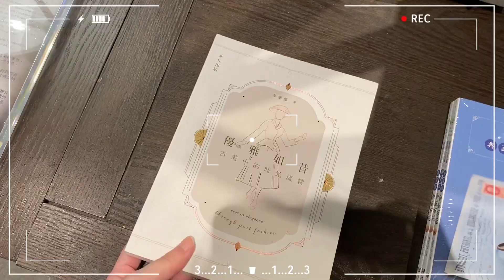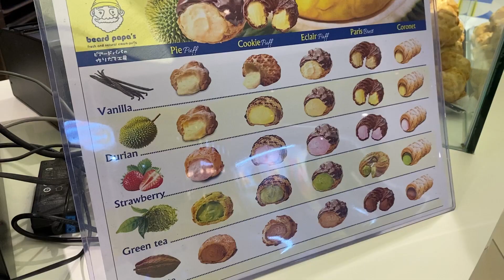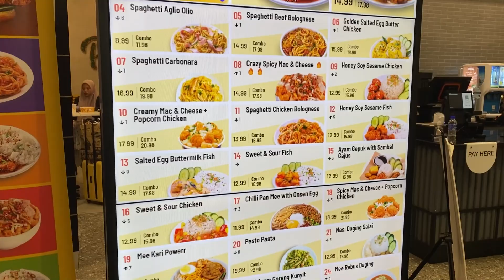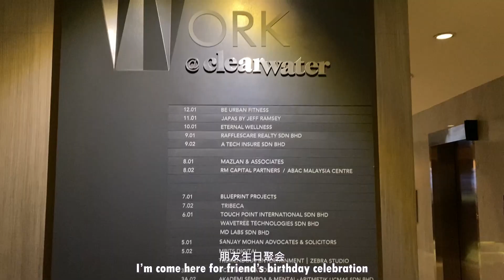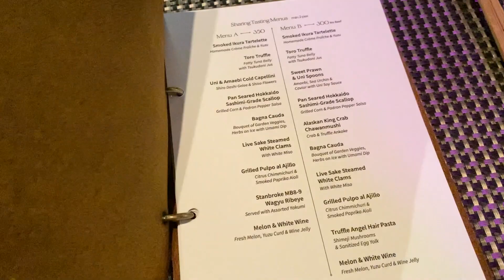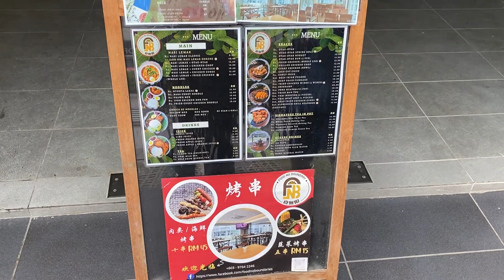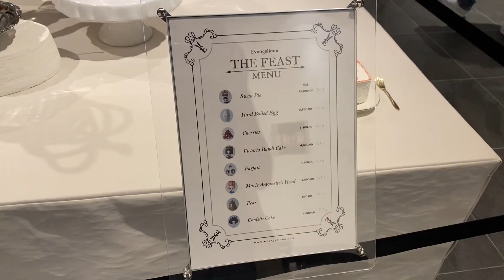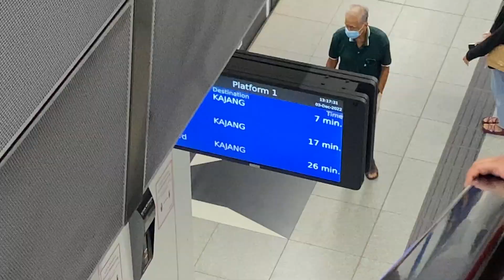VlogMas 🎄| Cousin Wedding Dinner • Christmas Season • Shopping with friends 💜 出席表哥婚礼 • 圣诞季• 和朋友逛街☁️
December Christmas Season Vlog 🎄
​一如往常12月的vlog我1月才剪出来哈哈哈 这次感觉内容挺充实的
不愧是12月 到处都充斥着圣诞的气氛 虽然马来西亚没有冬天可是圣诞气氛一点都不输
As usual, I always upload previous month vlog instead of the present month.
See what's coming? It's Christmas Season!
Although, there is no winter season in Malaysia, our Christmas feel is strong!
Wanna know more about me?
小红书RED 👉 niconiconnie (一只轩轩子）